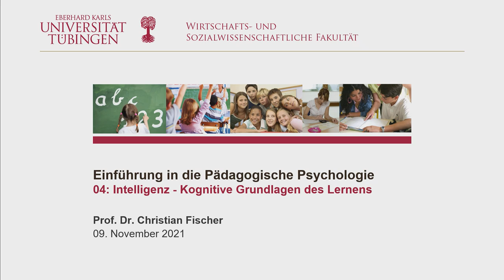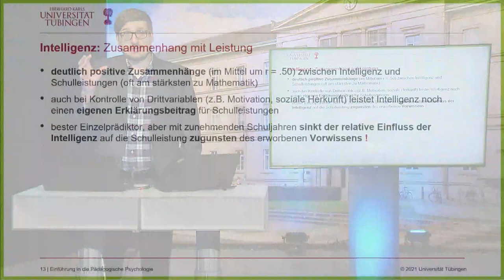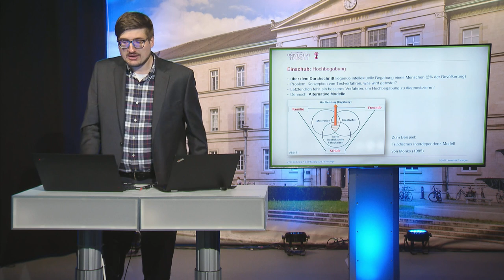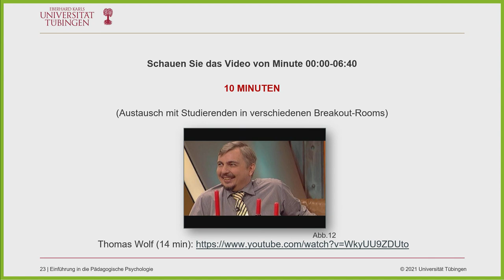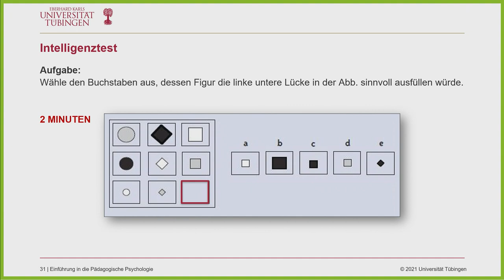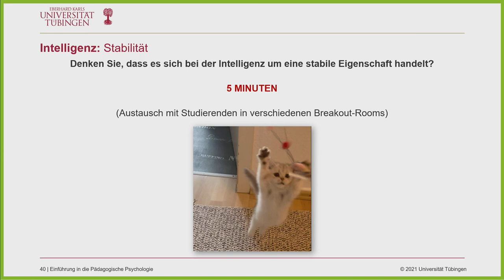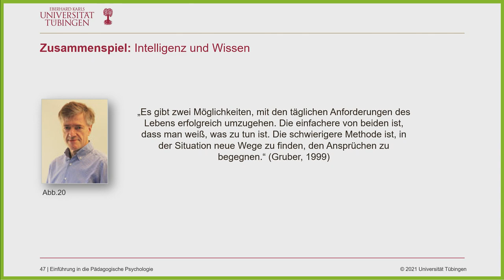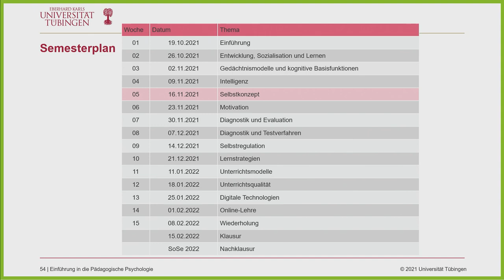Intelligenz - Einführung in die Pädagogische Psychologie VL4 - WiSe 2021/22